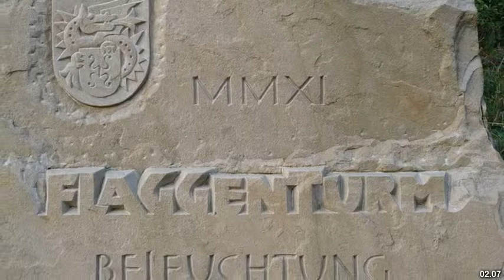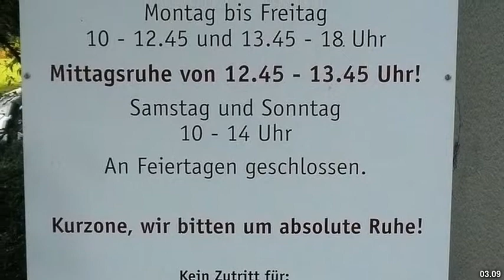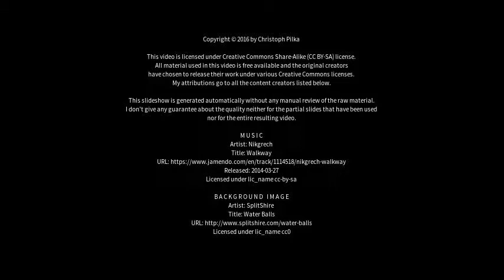Best places to visit